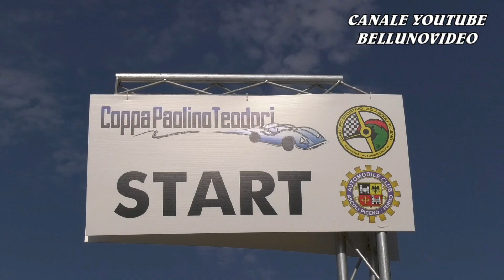SALITA COPPA PAOLINO TEODORI 2023 | MARCO MAGDALONE | PEUGEOT 308 GTI RSTB 1,6 | VIDEOCLIP